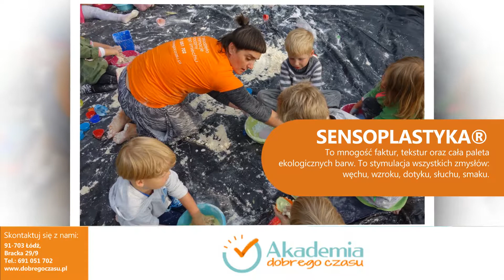Organizacja urodzin organizacja pikników rodzinnych festyny rodzinne Łódź Akademia Dobrego Czasu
Akademia Dobrego Czasu to firma założona w 2017 roku przez Oksanę Hałatyn-Burdę zajmująca się organizacją imprez oraz prowadzeniem warsztatów dla wszystkich grup wiekowych. Działamy jako młode, lecz prężnie rozwijające się przedsiębiorstwo, którego celem jest pełna satysfakcja klientów. Firma oferuje dojazdy  do placówek w Łodzi i województwie.

Akademia Dobrego Czasu powstała z myślą stworzenia czegoś nowego, wyjątkowego dla wszystkich grup wiekowych. Warsztaty przeprowadzamy w ciekawy sposób dla najmłodszych, podczas których rozwijają twórcze myślenie, oraz współdziałanie w grupie.
Oferujemy organizację urodzin, organizację pikników i festynów, organizację wesel, warsztaty twórcze, warsztaty z sensoplastyki oraz zajęcia z jogi śmiechu.Używamy ekologicznych i biodegradowalnych materiałów plastycznych stworzonych z artykułów spożywczych, dzięki którym mamy pewność, że są bezpieczne dla dzieci.